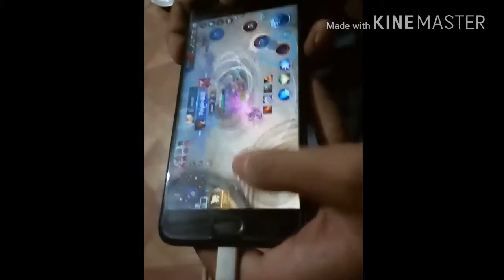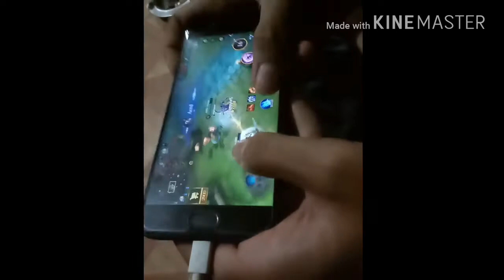Ekspresi jika lagi kalah game AOV